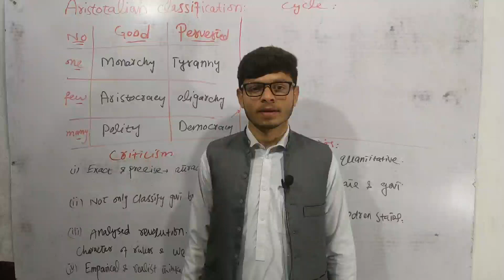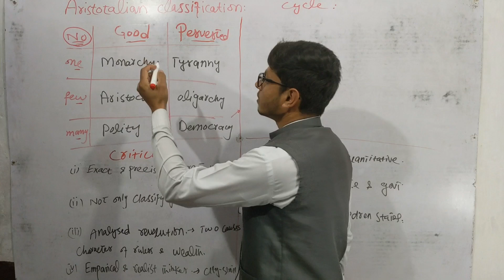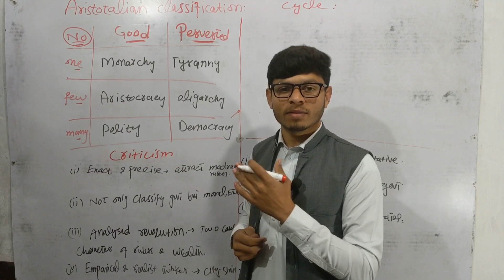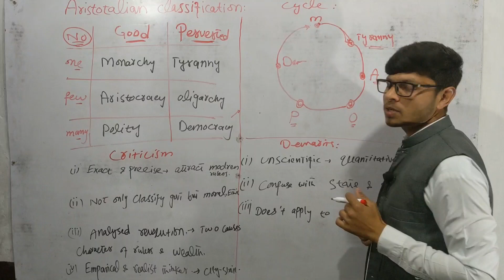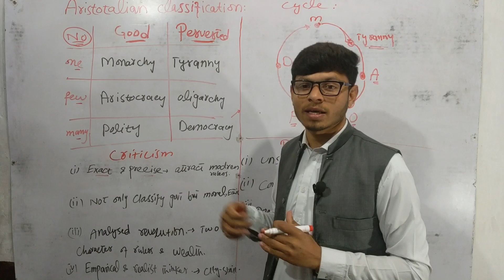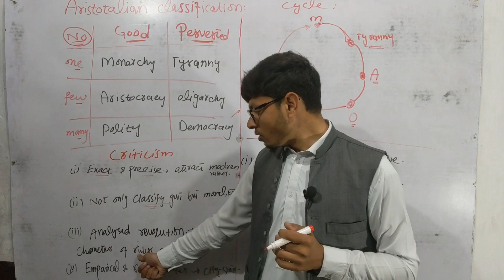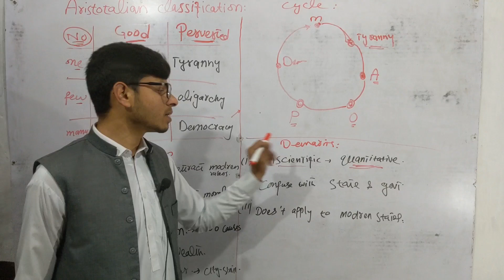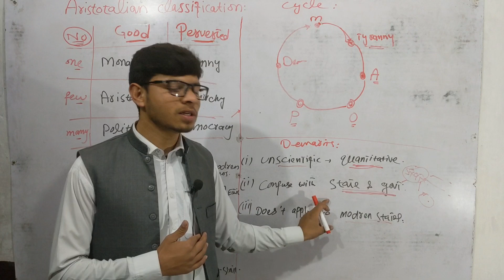Aristotelian classification of state//Government//Lecture 4.1//Hub of competitive exams.